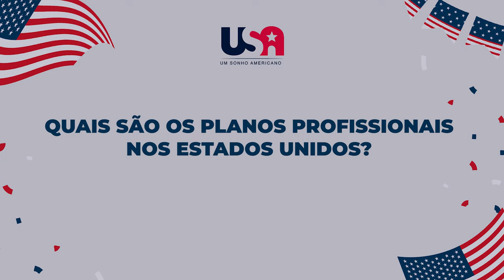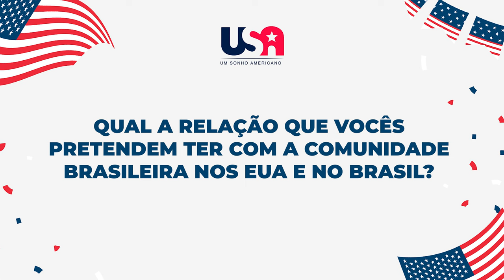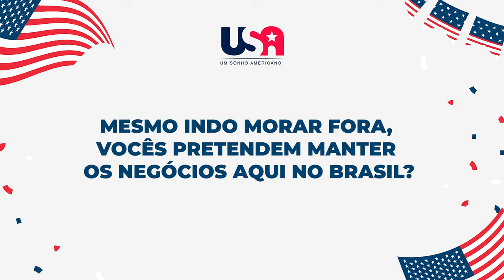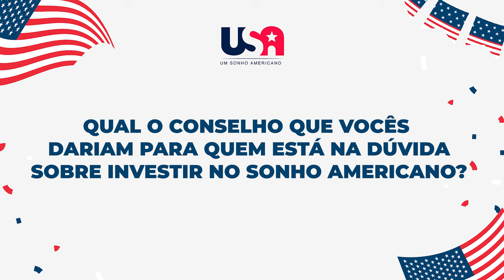Um Sonho Americano - Nilton Vivan- Advogado- Aprovado no Green Card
Com uma trajetória de sucesso e quase 30 anos de experiência no Direito, Nilton Vivan alcançou mais uma conquista importante: a aprovação no Green Card. Além de ser fundador de seu próprio escritório de advocacia e professor universitário, ele é especialista em Direito Penal, com mestrado na Espanha e doutorado na Argentina.

Sua dedicação, tanto na advocacia quanto na docência, sempre foram marcas na sua carreira. Agora, junto à sua esposa, Danielle e seu filho Miguel, Nilton estará iniciando um novo capítulo nos Estados Unidos.

Confira a história completa! ✨

📌 Sobre a Leao Group

Somos uma empresa especializada em serviços de imigração, com anos de experiência ajudando pessoas a alcançar seus objetivos de viver, estudar, trabalhar ou investir no exterior. Nossa equipe é composta por especialistas qualificados e apaixonados pelo que fazem, prontos para te guiar em cada passo do processo de imigração.

📋 Nossos serviços incluem:

Consultoria de Imigração: Avaliação personalizada para identificar as melhores opções de visto e imigração para o seu perfil.
Preparação de Documentação: Auxílio completo na preparação e revisão de todos os documentos necessários.
Processo de Aplicação: Acompanhamento e suporte contínuo durante todo o processo de aplicação do visto.
Orientação Pós-Chegada: Dicas e suporte para facilitar sua adaptação no novo país.

🔍 Por que escolher a Leao Group?

Experiência Comprovada: Anos de sucesso e uma alta taxa de aprovação de vistos.
Equipe Dedicada: Consultores especializados que se dedicam ao seu caso.
Atendimento Personalizado: Cada cliente é único, e nossas soluções são feitas sob medida para suas necessidades.

Quer saber mais sobre como podemos ajudar? Agende uma consulta gratuita através do nosso

🌟 Testemunhos

Confira os depoimentos de nossos clientes satisfeitos que já realizaram o sonho de viver no exterior com nossa ajuda

🌏 Leao Group Global - Tornando real o seu sonho de viver no exterior